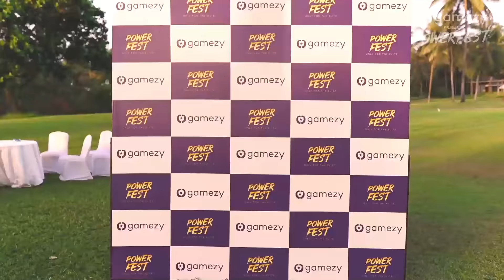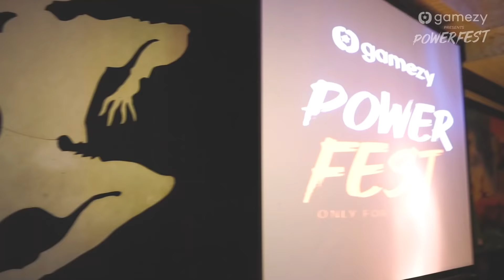Gamezy PowerFest S01 - Influencers Only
Welcome to the first edition of Powerfest presented by Gamezy where we hosted a 2-day event for fantasy cricket influencers around the country to interact and chill out in a beautiful beach resort, filled with great food, great company & great experiences!

To show you some of the highlights of this stunning event, watch this video!

Are you looking for the perfect platform to play fantasy cricket?

*This game involves an element of financial risk and may be addictive. Please play responsibly at your own risk. T&C apply*